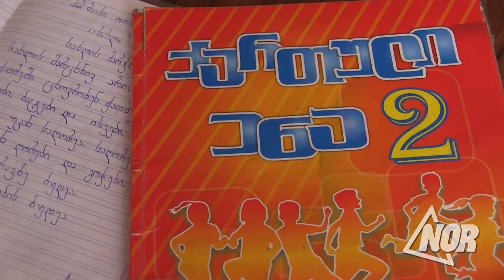Педагог грузинского языка в селе Эшитя